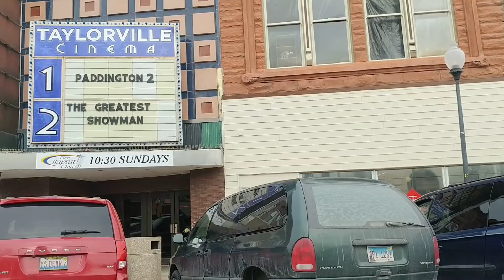January 14, 2018